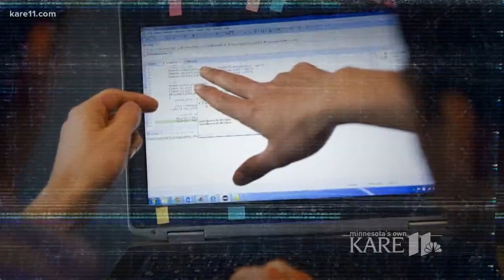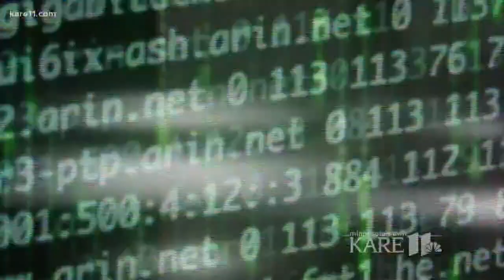Convenience Equals Opportunity for ID Thieves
Computer Forensic Services National Director, Kyle Loven, discusses the trade of security for convenience when it comes to technology.